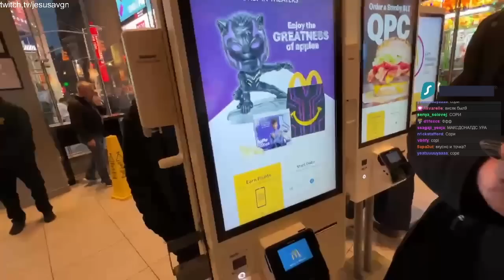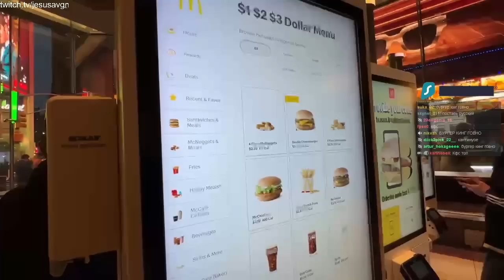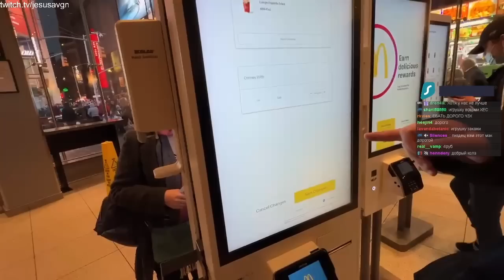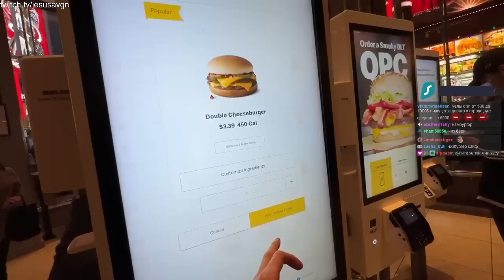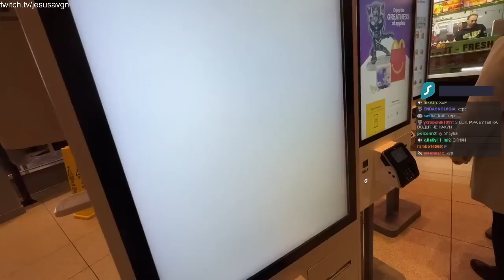ХЕСУС С ГВИНОМ ПОКОРЯЮТ США | IRL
С таймкодами ckopo

хесус hesus стример стрим дед смотрит ded реакция